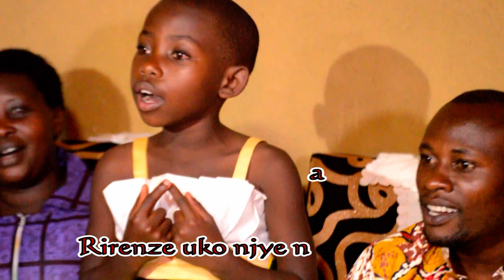Byari ibyishimo byinshi kuri uyu munsi(Lasting Hope n'ababyeyi bacu.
Babyeyi bacu turabakunda cyane mukomereze aho..!